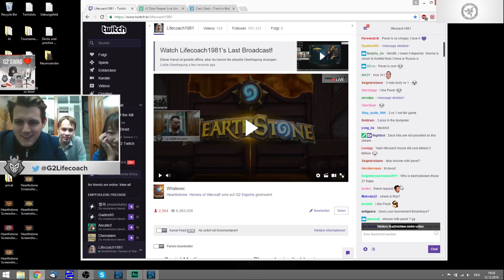Lifecoach Uses Eloise's Boosting Service [ft. Lifecoach, Eloise, SuperJJ and Pavel]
Hearthstone: Heroes of Warcraft is a free-to-play online collectible card video game developed and published by Blizzard Entertainment, released worldwide on March 11, 2014.
The game is a turn-based card game between two opponents, using constructed decks of thirty cards along with a selected hero with a unique power. Players use mana points to cast spells or summon minions to attack the opponent, with the goal to reduce the opponent's health to zero. Winning matches can earn in-game gold, rewards in the form of new cards, and other in-game prizes. Players can then purchase new cards through gold or microtransactions and use these cards to customize and improve their decks. The game features several modes of play, including casual and ranked matches, as well as daily quests and weekly challenges to help earn additional gold and cards. New content for the game involves the addition of new card sets and gameplay, taking the form of either expansion packs or single-player adventures that reward the player with collectible cards upon completion.